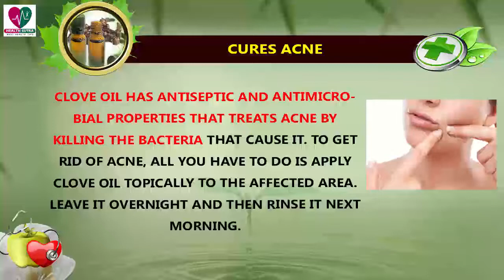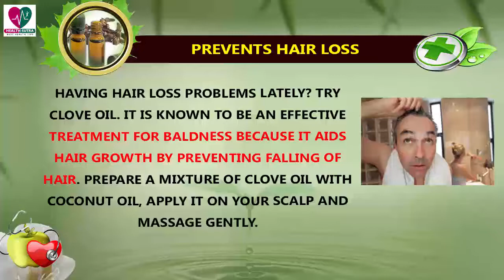Amazing Beauty Benefits Of Clove oil - Health Sutra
Clove oil is good for health but it can also make you look beautiful. Here are some effective uses of clove oil for personal care.